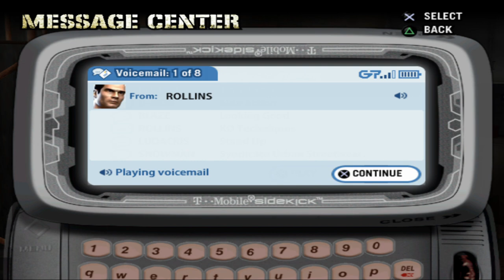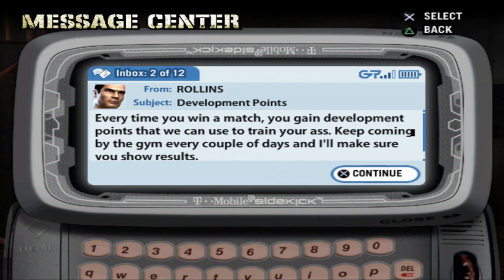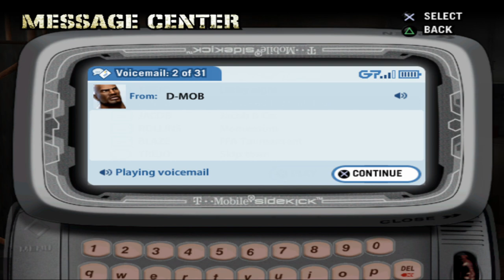Def Jam Fight For NY: BigKilla Story Mode Part 1.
(Requested). Posted for @kaban732